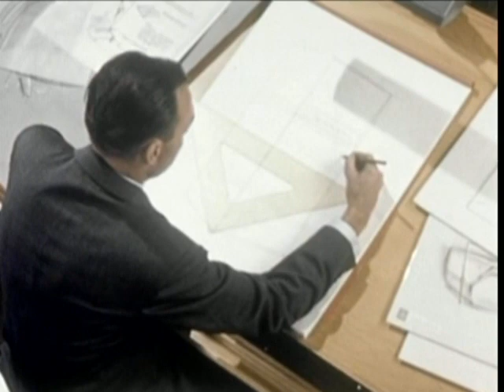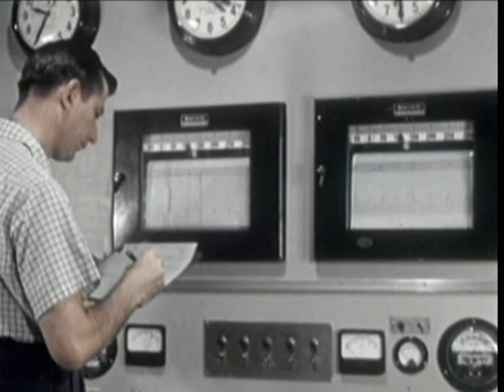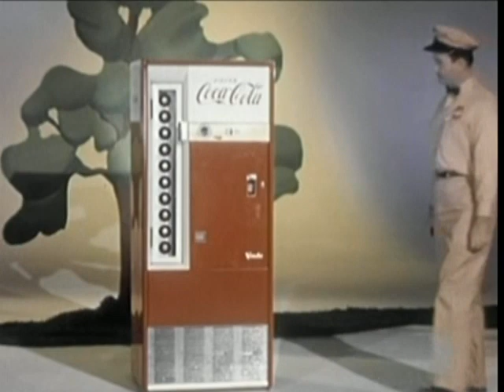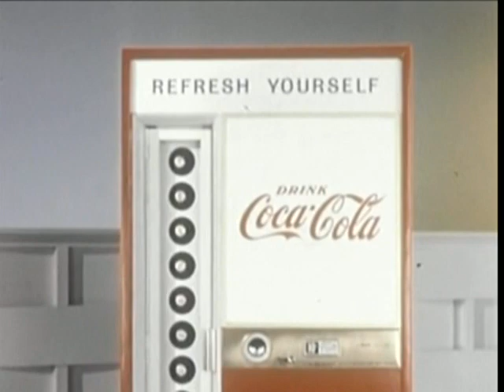The Vendo Company presents: Refreshing Look (1958) Coca-Cola Short Film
The Vendo Company, the world's largest manufacturer of automatic merchandising equipment present this short film looking at Coke / Coca-Cola vending machines from 1958.